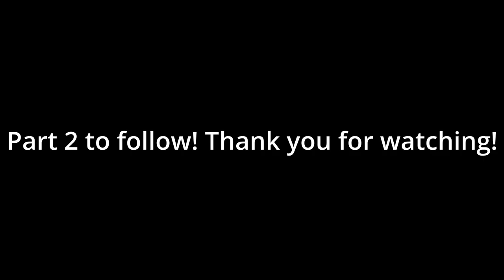Destiny 2 The Arrival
Destiny 2 The Arrival mission play.